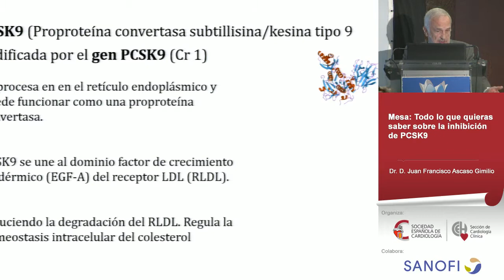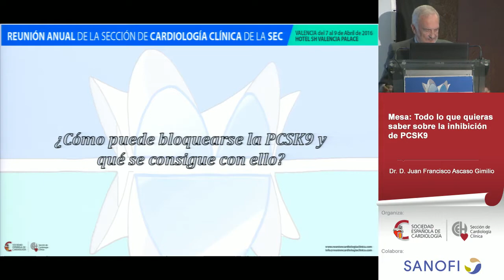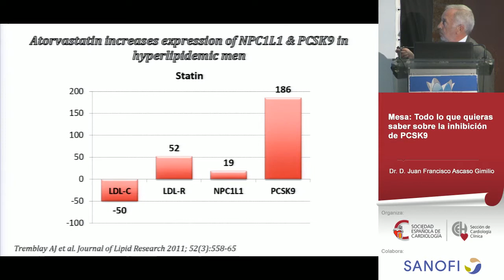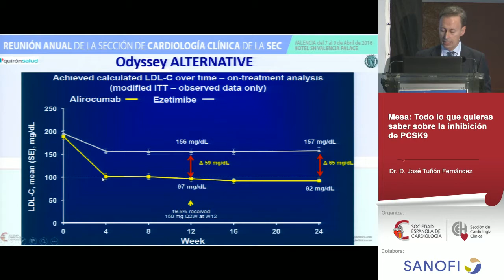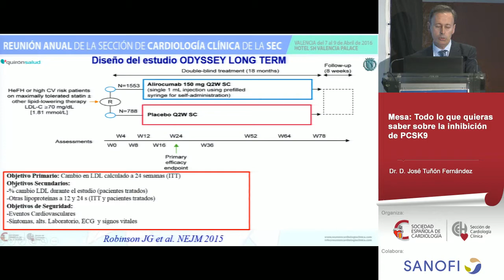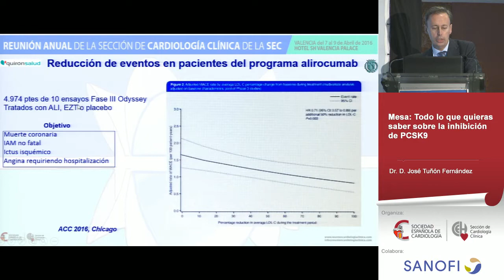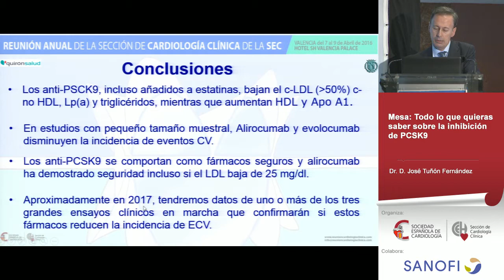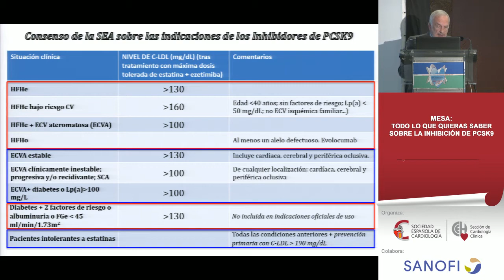Todo lo que quieras saber sobre la inhibición de PCSK9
Dr. D. Eduardo Alegría Ezquerra - Moderador (Servicio de Cardiología. Policlínica Guipúzcoa)

Dr. D. José Tuñón Fernández (Servicio de Cardiología. Hospital Universitario Fundación Jiménez Díaz. Madrid)

Dr. D. Juan Francisco Ascaso Gimilio (Servicio de Endocrinología y Nutrición. Hospital Clínico Universitario de Valencia. Valencia)

Reunión Anual de la Sección de Cardiología Clínica de la Sociedad Española de Cardiología (Valencia, 7 al 9 de abril de 2016)